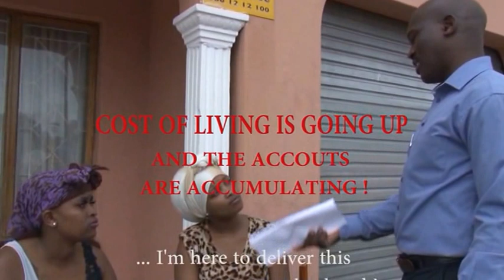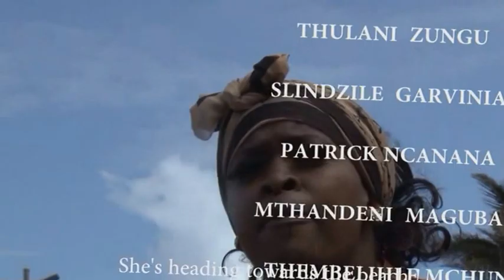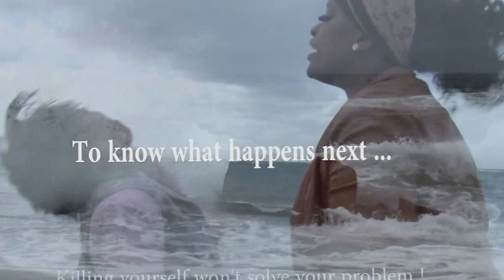Anele Outrage Trailer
Movie Title : Anele © (Outrage) - 2014
A Chareetz Productions Presentation - Feature Movie- Genre: Family Drama
Produced by Rajamball Pillay
Scriptwriter - Camera - Director - Editor: Pepe Chareetur
Cast: Slindile Ncgobo - Dineo Mahapi - Thulani Zungu - Patrick Ncanana - Slindzile Garvinia - Mthandeni Magubane - Lungelo Felix Chiiza -  Thembelihle Mchunu - VC Sithole - Richard Ellis -  Rani Pillay - Adesh Singh. Cyril Kwenele Shabalala  - Sphephelo Zikhali - Sboniso Mazibuko - Gugu Sibisi - Thulani Ncobo.
Medium: IsiZulu with English Subtitles
Translated in Isizulu by Yoliswa Zakithi Mkhwanazi
Shot on location in Durban - Isipingo - Chatsworth.
Acknowledgements: Rajamball Pillay - Nithia Govender ( Sheriff - Durban South) - Paul Staurinou ( SPAR - Maud Mfundi St) - Strelitzia High School ( Isipingo) - DUT ( Durban University Of Technology) - Ethekwini Municipality - Chatsworth Minucipality.
Movie doesn't shake ... it's the uploading process to YouTube that's faulty.